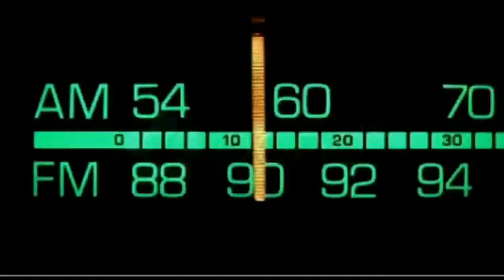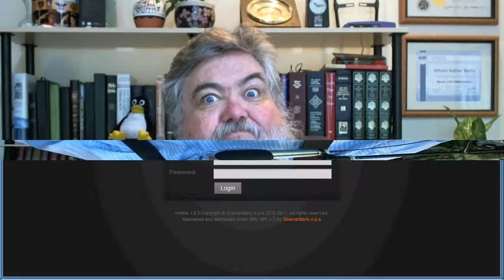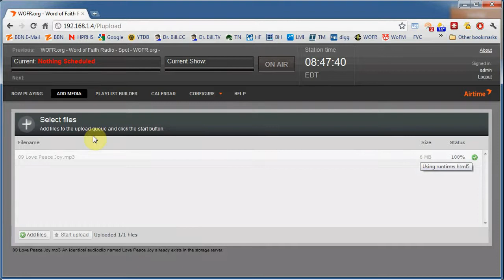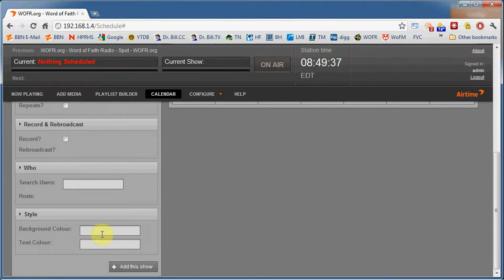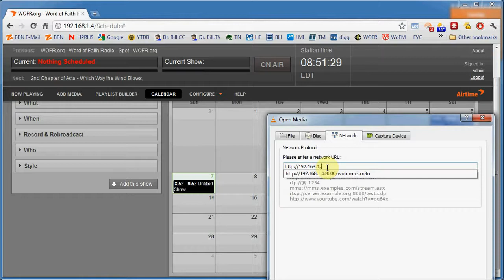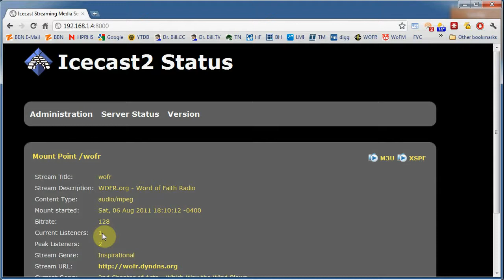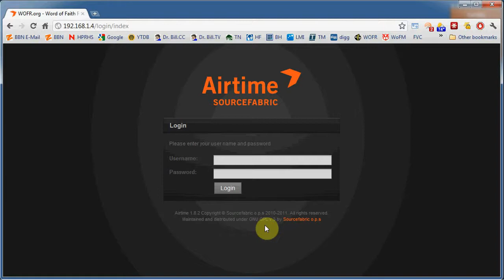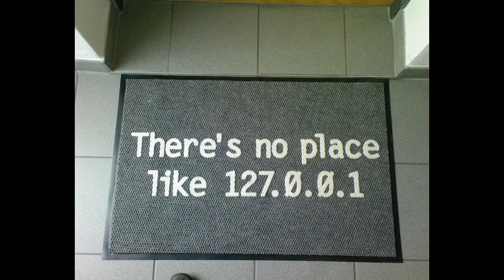Dr. Bill - The Computer Curmudgeon - Dr. Bill.TV - 200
"The Gamemaster Returns Edition" of Dr. Bill.TV Netcast #200 - IBM PC turns 30! Adobe Edge for HTML 5! IE Study bogus! The Web is 20! The Gamemaster is back with summer superhero movie reviews, and a demo of Airtime by Sourcefabric for the Linux GSotW! GoToAssist Carbonite